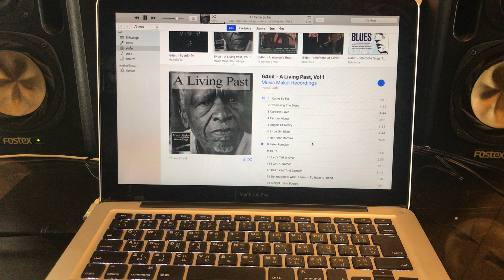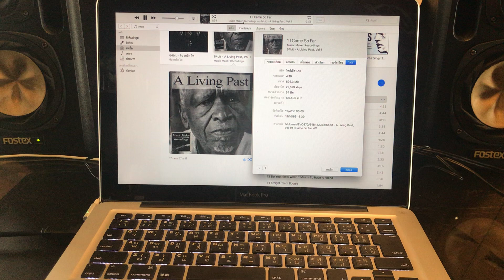Sound Test @ Coffee Model (Bangkok HiFi)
Music - I came so far from A Living Past, Vol1 (From CD)
Player - MacBook Pro 2010
DAC - Behringer FCA202 (Firewire400)
Active Loud Speaker - Fostex